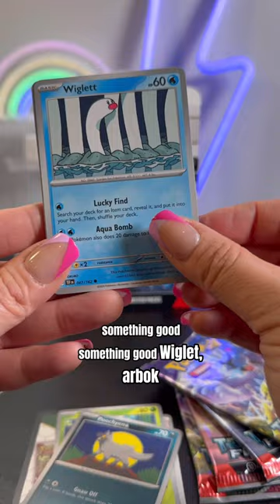Pokemon Temporal Forces 2 of 6